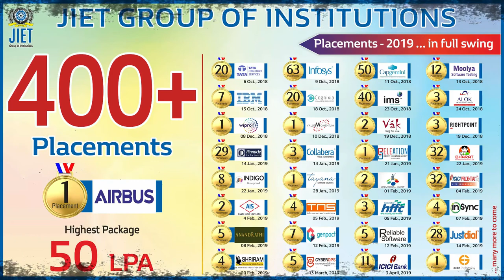JIET Alumni | Student Speaks | Naveen Kumar | BEST INSTITUTE IN JODHPUR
JIET Carving Success Stories... Settings Benchmarks Like Never Before... Here is student speaks from one of the alumni of 2018 batch...

This Video Featuring JIET Alumna Er. Naveen Kumar (ME, 2018 Batch) who is sharing his views and experience with JIET college.